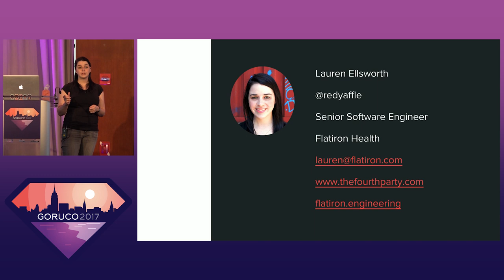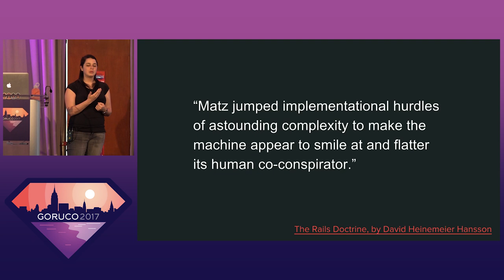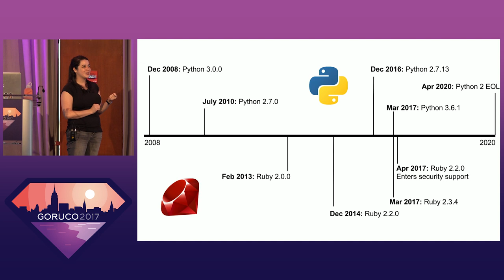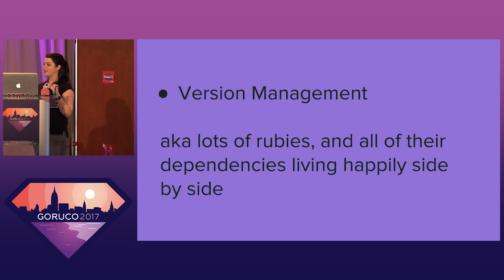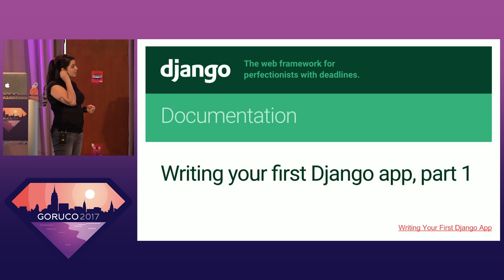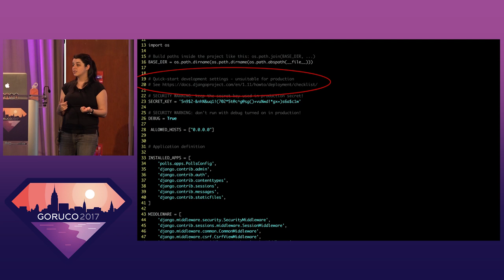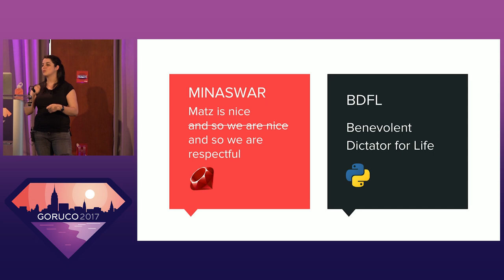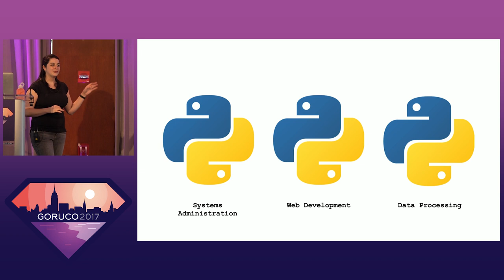GORUCO 2017: What I Learned to Love About Ruby When I Switched to Python by Lauren Ellsworth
What I Learned to Love About Ruby When I Switched to Python by Lauren Ellsworth

When I switched from a Ruby based company to a Python based company, things I had taken for granted in my Ruby life were suddenly sorely missed, and the transition to a language with only one way to do the same thing created quite a few bumps in the road. This talks draws parallels between Ruby and Python, spotlighting which brought the most developer happiness, what I miss and love about Ruby, and what Ruby can learn from Python.